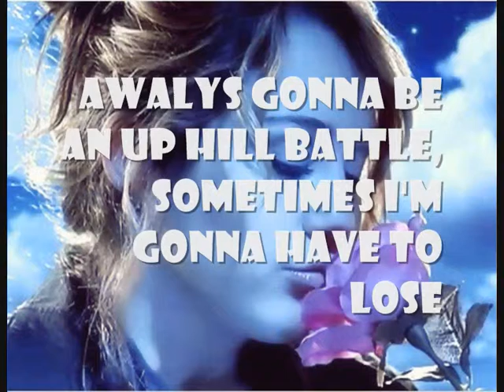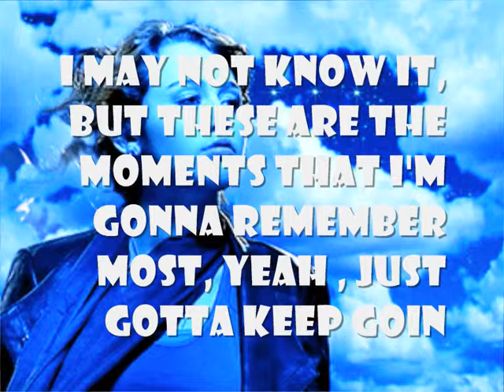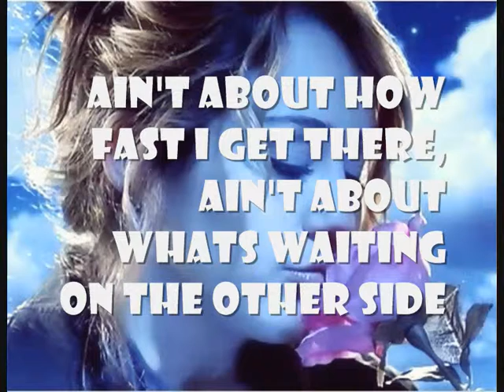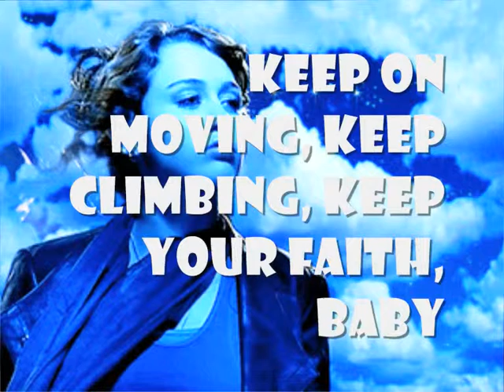Miley Cyrus -The Climb with lyrics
Miley cyrus - the climb with lyrics, hope you like it, i am proud of this one. please comment and sub.